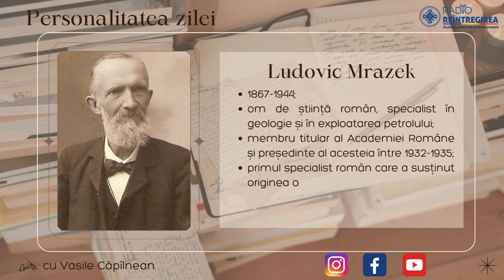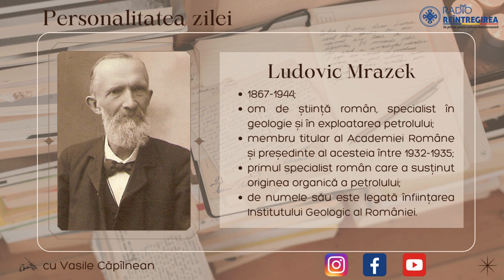Personalitatea zilei - Ludovic Mrazek